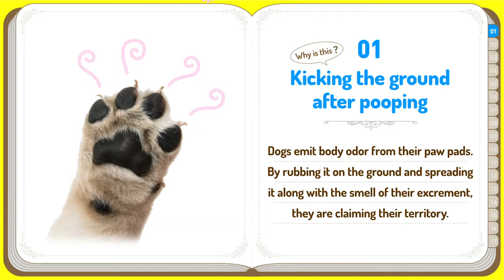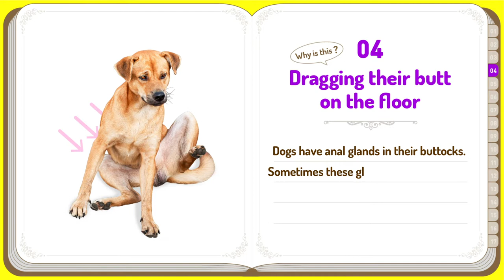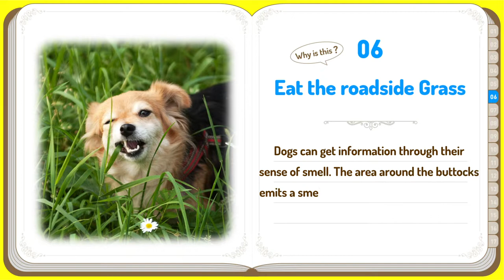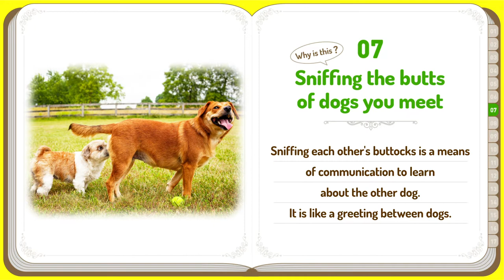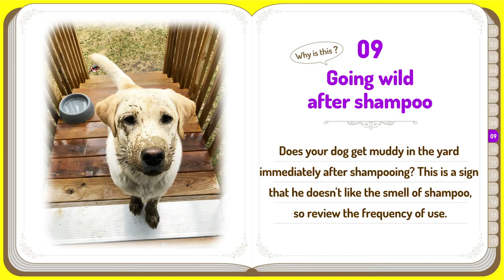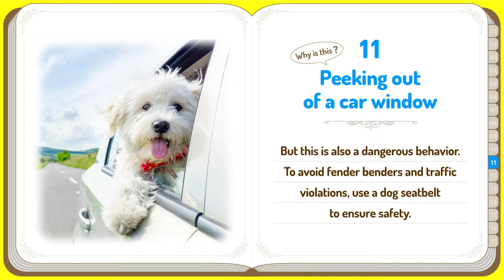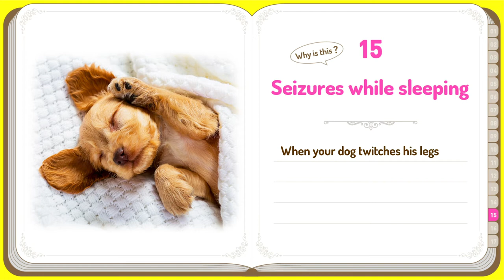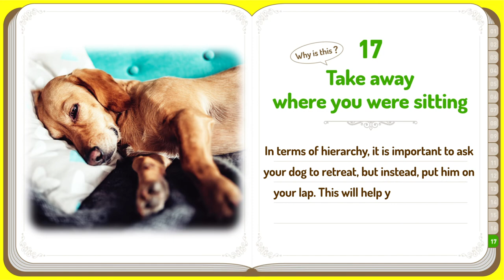The Meaning Behind 17 Strangest Dog Behaviors | Part 1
❤️17 True Meanings of Dog Behavior | Part 1
00:00 Start
00:02 ❤️01 ～ Kicking the ground after pooping
00:40❤️02 ～ Spinning around　before pooping
01:08 ❤️03 ～ Flapping her legs　when I scratch her belly
01:32 ❤️04 ～ Dragging their butt　on the floor
02:02 ❤️05 ～ Rubbing their bodies on the ground
02:32 ❤️06 ～ Eat the roadside Grass
02:57 ❤️07 ～ Sniffing the butts　of dogs you meet
03:22 ❤️08 ～ Smell a person's crotch
03:50 ❤️09 ～ Going wild　after shampoo
04:25 ❤️10 ～ Knocking down toys
04:52 ❤️11 ～ Peeking out of a car window
05:21 ❤️12 ～ Lickingafter being bitten
05:44 ❤️13 ～ Chasing his own tail
06:12 ❤️14 ～Shaking their hips violently
06:43 ❤️15 ～Seizures while sleeping
07:10 ❤️16 ～Your Dog Follows You　Everywhere
07:40 ❤️17 ～Take away where you were sitting
Continue to Part.2

Credit notation and data reference source are described in each video.
● Sound source used
Artlist / Storyblocks / OtoLogic / Sound effect lab / Kurage Kobo
● Materials used

CC
・Introducing My Girl Friend To My Jealous Husky [He Nearly Pees On Her]（2018） by KzE_Production

* This video uses only the video with the CC license display (reusable).
After confirming it, we will delete it promptly.